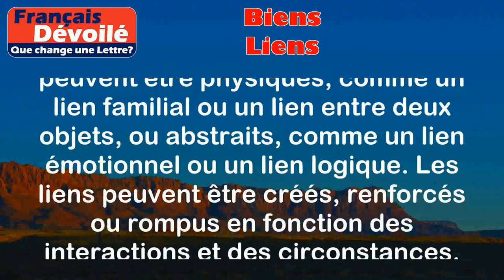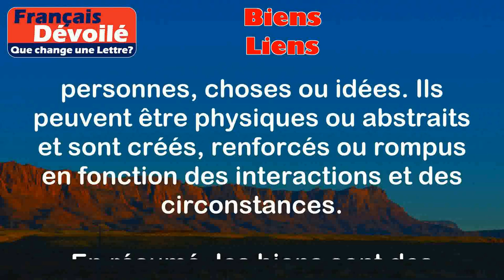Biens et Liens (Une Lettre)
Biens:
Les biens désignent des possessions matérielles, des objets ou des ressources qui ont une valeur économique. Ils peuvent être tangibles, comme une maison ou une voiture, ou intangibles, comme une marque ou une licence. Les biens sont souvent achetés, vendus, échangés ou utilisés pour satisfaire les besoins et les désirs des individus ou des entreprises.

Exemples:
- Une maison est un bien tangible.
- Une marque commerciale est un bien intangible.

Liens:
Les liens désignent les connexions ou les relations entre différentes personnes, choses ou idées. Ils peuvent être physiques, comme un lien familial ou un lien entre deux objets, ou abstraits, comme un lien émotionnel ou un lien logique. Les liens peuvent être créés, renforcés ou rompus en fonction des interactions et des circonstances.

Exemples:
- Le lien entre un père et son enfant est un lien familial.
- Le lien entre deux idées dans un argument est un lien logique.

Différence:

La principale différence entre les biens et les liens réside dans leur nature et leur fonction. Les biens sont des possessions matérielles ou immatérielles qui ont une valeur économique et sont utilisés pour satisfaire des besoins ou des désirs. Les liens, quant à eux, désignent les connexions ou les relations entre différentes personnes, choses ou idées. Ils peuvent être physiques ou abstraits et sont créés, renforcés ou rompus en fonction des interactions et des circonstances.

En résumé, les biens sont des possessions, tandis que les liens sont des connexions ou des relations. Les biens sont principalement liés à l'économie et à la satisfaction des besoins, tandis que les liens sont liés aux relations humaines et à la connectivité.